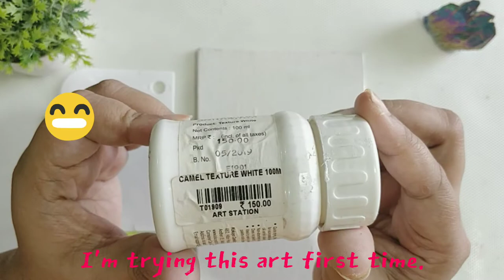Rainbow Arch |Texture Painting - Part 1 |Camel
Rainbow Arch |Texture Painting - Part 1 |Camel |Texture Paste
Materials used :-
Texture Paste from Camel
Canvas board
Scrapper